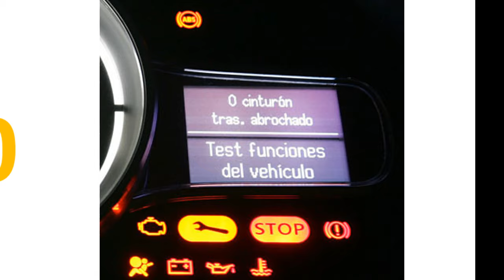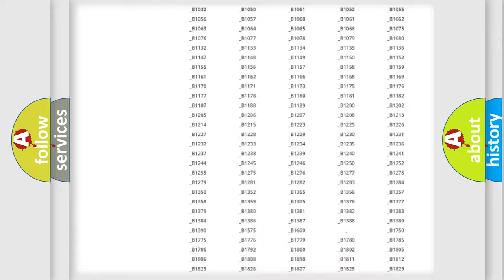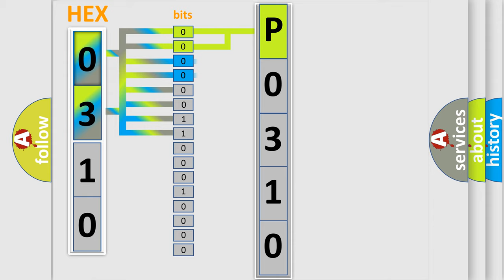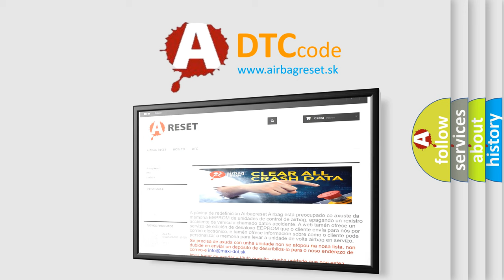DTC Mercury P0310 Short Explanation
Contents:
0:21 Basic DTC analysis according to OBD2 protocol standard.
1:48 Insight into programming
2:58 A diagnostically understandable description of the Diagnostic Trouble Code
3:05 Basic error definition

Make
Mercury
Code
P0310
Definition
Wheel Unit No2 No Response
Description
The keyless receiver has continuously not received a signal from the wheel unit for a certain period
Cause
 Wheel unit identification code is not registered in the instrument cluster No signal is received from the wheel unit Wheel unit is not installed Poor connection at connectors female terminal